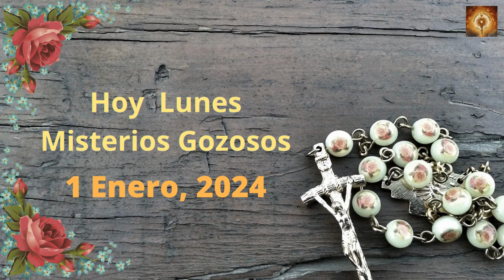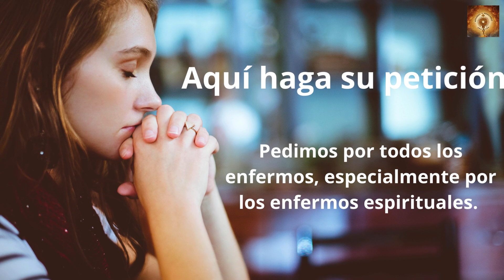Santo Rosario hoy Lunes 1 de Enero Misterios Gozososos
En aquel tiempo, los pastores fueron corriendo hacia Belén y encontraron a María y a José, y al niño acostado en el pesebre. Al verlo, contaron lo que se les había dicho de aquel niño.
Todos los que lo oían se admiraban de lo que les habían dicho los pastores. María, por su parte, conservaba todas estas cosas, meditándolas en su corazón.
Y se volvieron los pastores dando gloria y alabanza a Dios por todo lo que habían oído y visto, conforme a lo que se les había dicho.
Cuando se cumplieron los ocho días para circuncidar al niño, le pusieron por nombre Jesús, como lo había llamado el ángel antes de su concepción.

00:24 Credo
1:26  Peticiones
1:36 Primer misterio, La anunciación del Angel a María.
6:36 Segungo misterio, María visita a su prima Sant Isabel.
11:32 Tercer misterio, El niño nace en el portal de Belén.
16:32 Cuarto misterio, la Presentación del niño Jesús en el templo.
21:41 Quinto Misterio, El niño Jesús perdido y encontrado en el templo.
26:46 Salve
27:38 Letanías